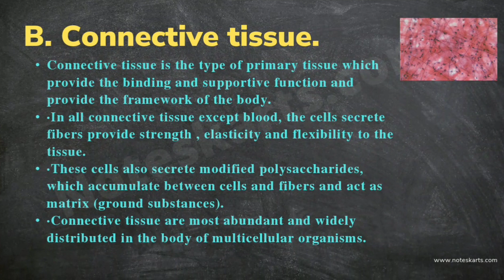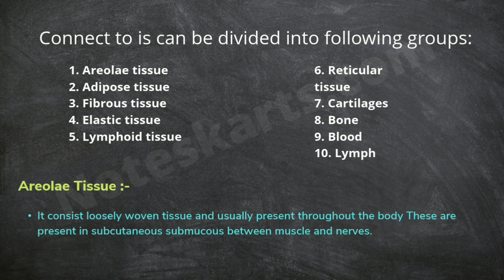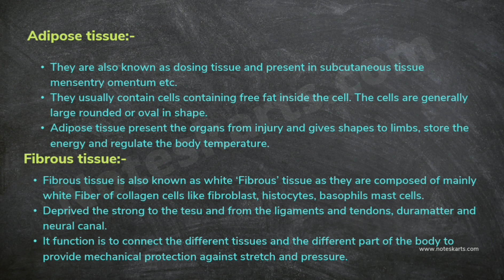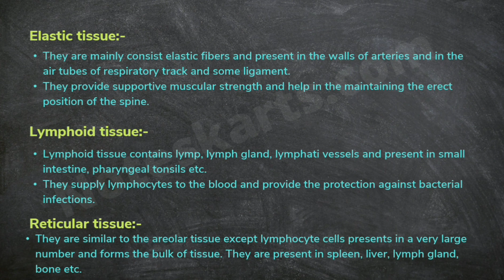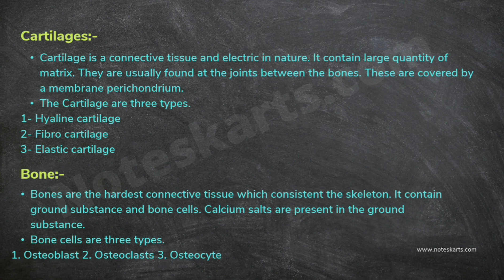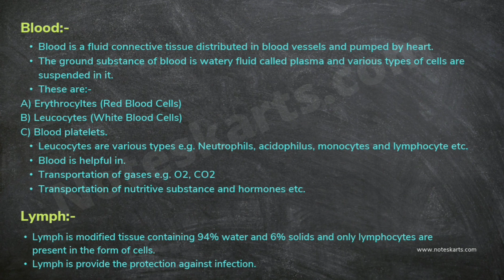Connectives Tissue | Ch-3, Human Anatomy & Physiology | Tissues of the human body Notes lecture-2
Tissue | Chapter -3, Human Anatomy & Physiology | Tissues of the human body Notes Complete lecture-2 |
Tissues of the human body: Epithelial, Connective, Muscular and Nervous tissues – their sub-types and characteristics. PDF Notes Download